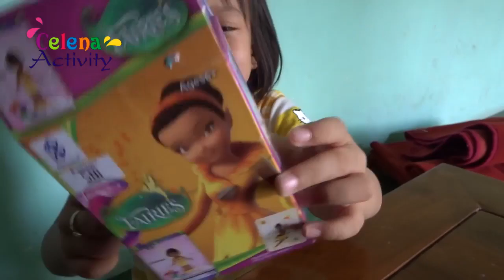Mainan Hello Kitty Mini Lego